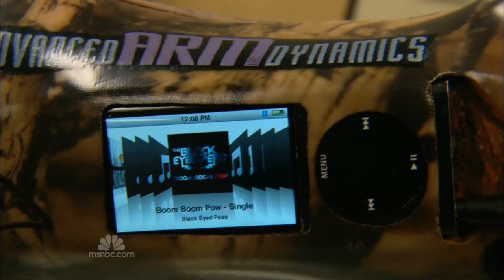NBC Nightly News - Innovations in Upper Limb Prosthetics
NBC Nightly News featured several of our patients and clinicians in a story that aired over Memorial Day weekend, 2012. Chief Science and Health Correspondent Robert Bazell presents this report focusing on unique prosthetics that allow people who have lost an upper limb to engage in specific activities such as golf and rock climbing. Two young American veterans are profiled in the story.

You can learn more about how to get started on your own prosthetic journey on our